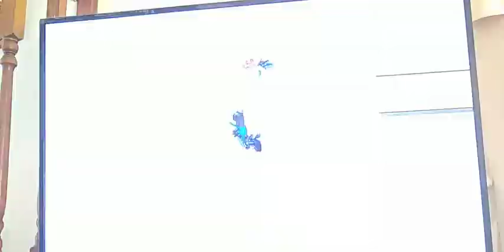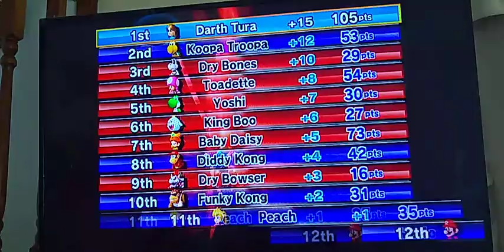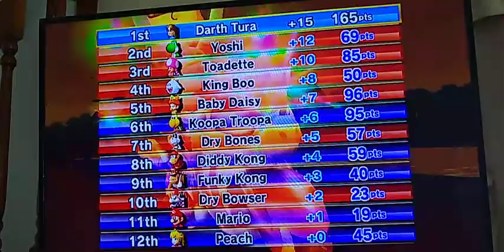I play More Mario Kart Wii Item Rain with my Character and take on the Retros!!!!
Enjoy this beautiful gift I have brought down to you from my Kingdom of Gaming Heaven that is this video!